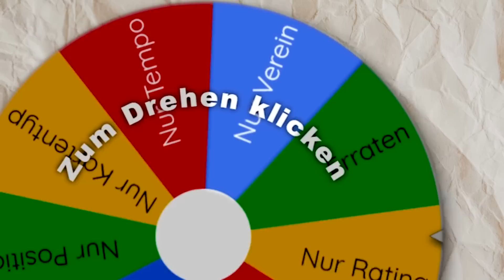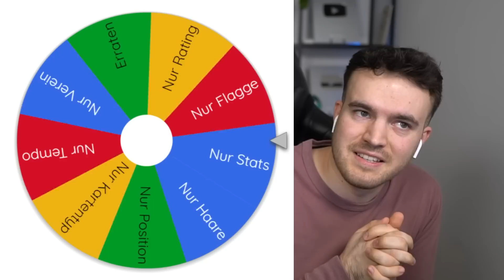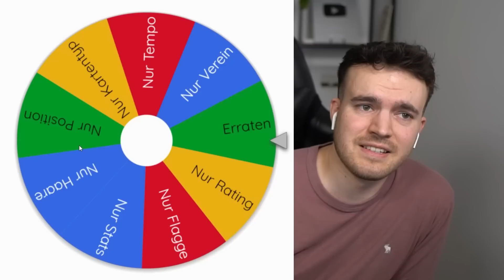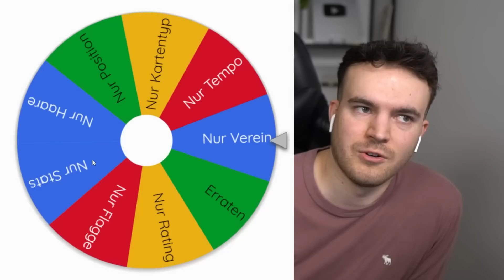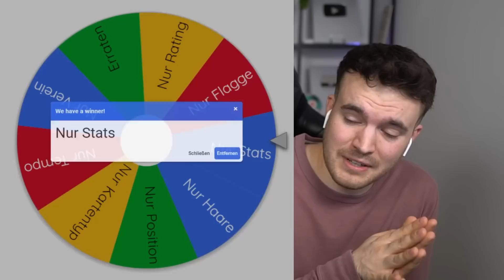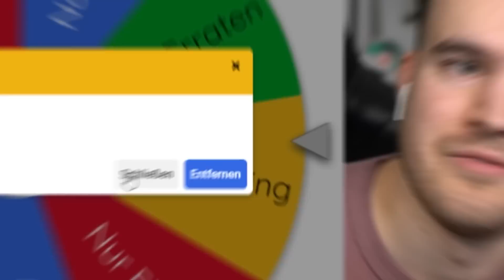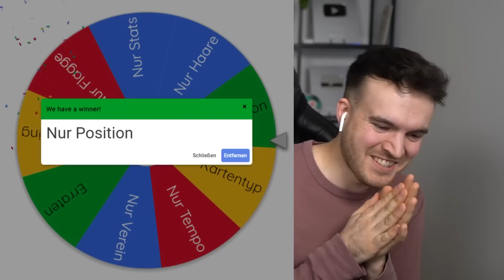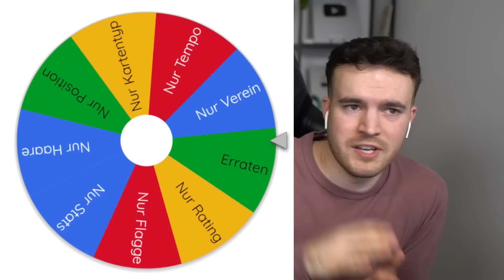Ich öffne 11x WUNDERTÜTEN PICKS, aber sehe NUR... 🇧🇷 🫣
Ich öffne 11x 86+ Mixed Campaign Player Picks, aber sehe nur..